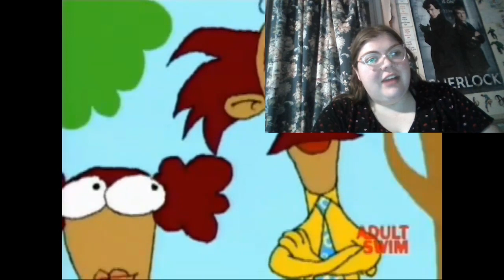An Underrated Gem! (Home Movies 1x01 Episode Reaction/Commentary) *First Time Watching*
-MP3Caprice.com

End Screen Song: "My Generation" (The Who)